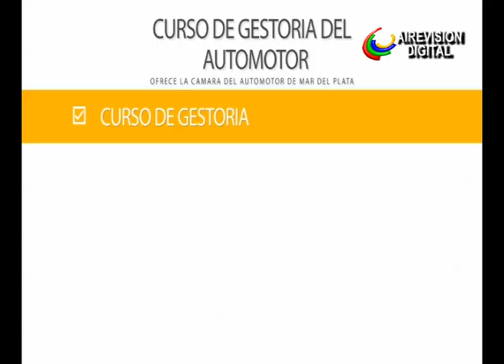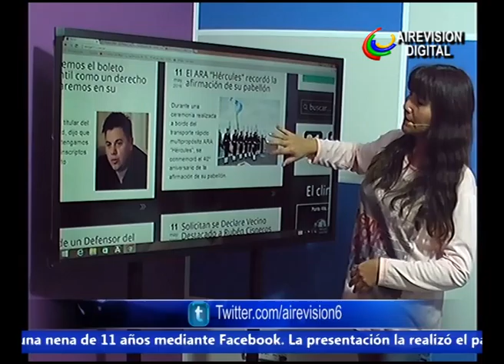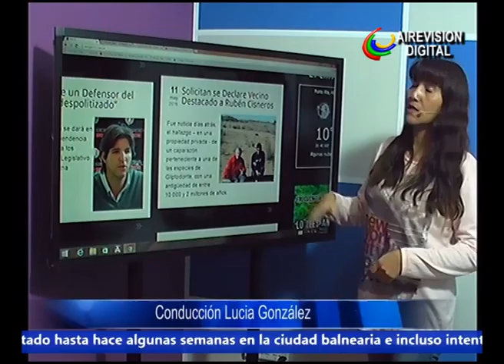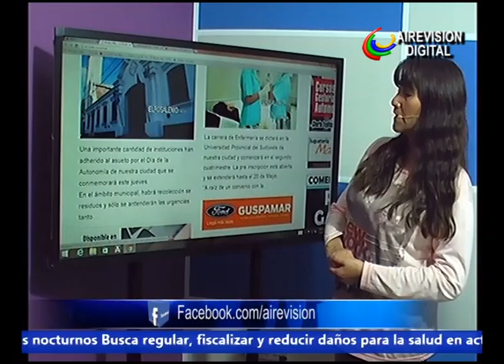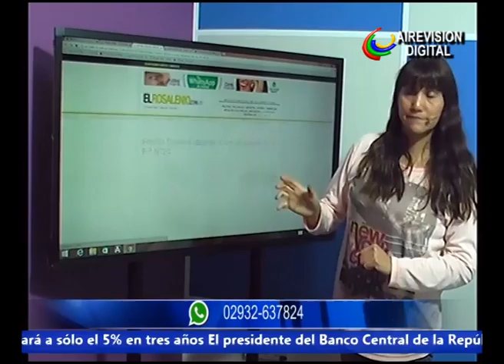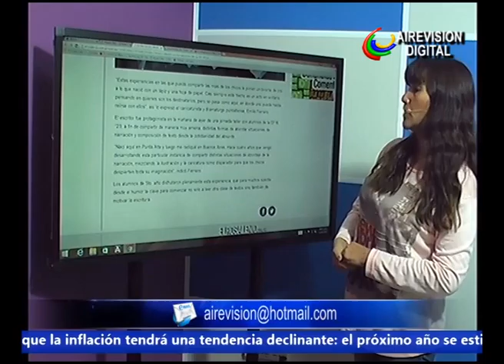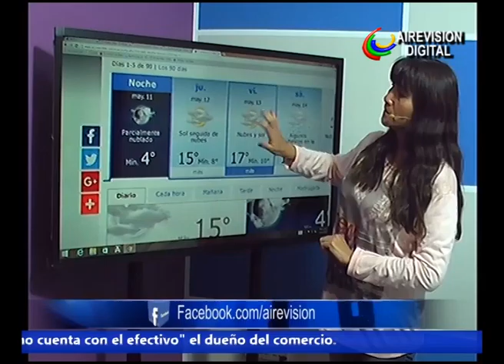NOTICIAS 11 mayo 2016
CURSO GESTORIA-CARLOS VITALE - CONCEJO DELIBERANTE